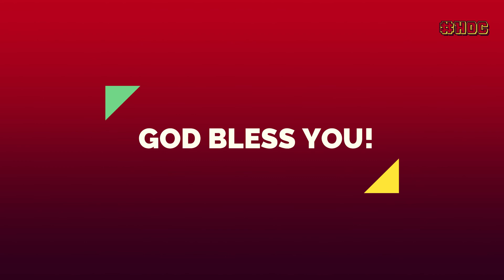வழிகளிலெல்லாம் காக்கின்ற தேவன் || Online Daily Devotion by Pr. Rajan Edward || 20th August 2020